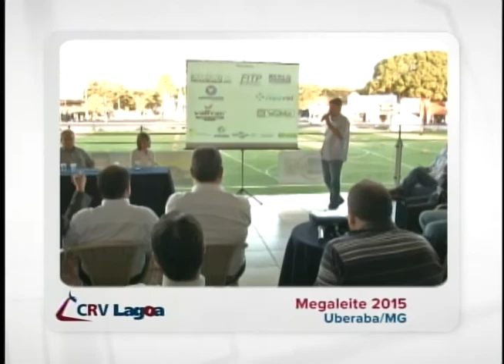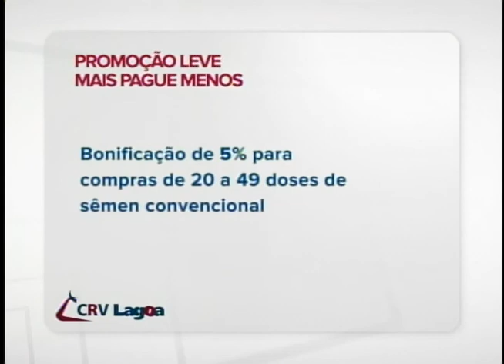CANAL CRV LAGOA - Exibido 01/12/14 - 12h30